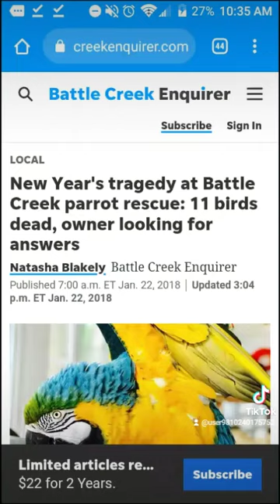Poor parrots get abused by mentally ill Shannon at fake bird rescue 💔